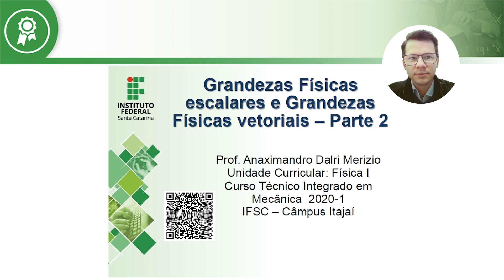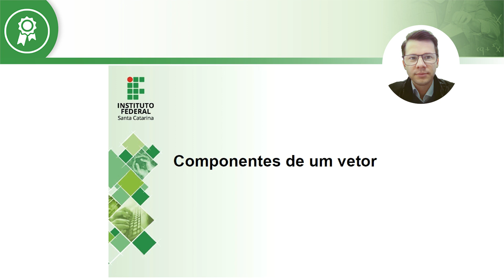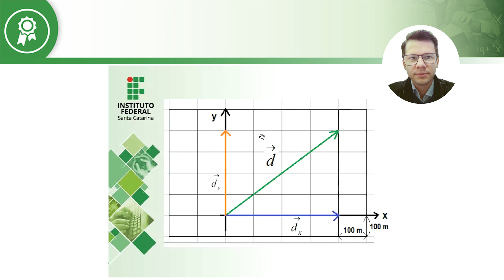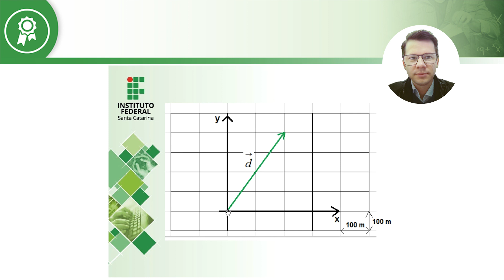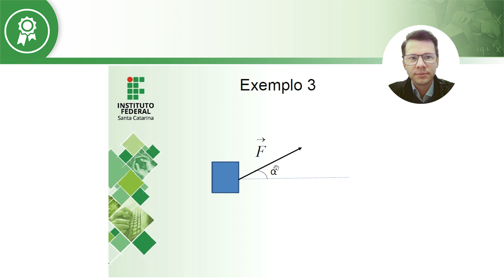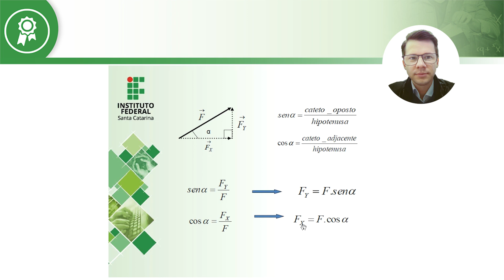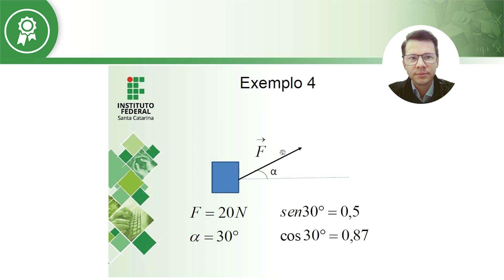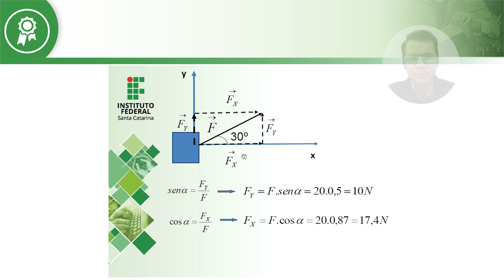FÍSICA APLICADA - Grandezas Físicas (Segunda parte - COMPLETA)